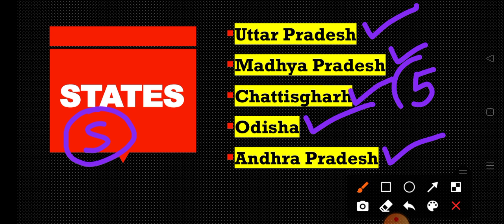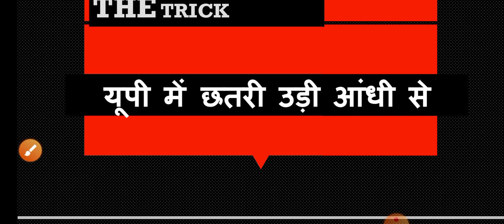GK & GS Capsule Series | Daily Dose 4 | IST पर पड़ने वाले भारतीय राज्य | By Amit Sir